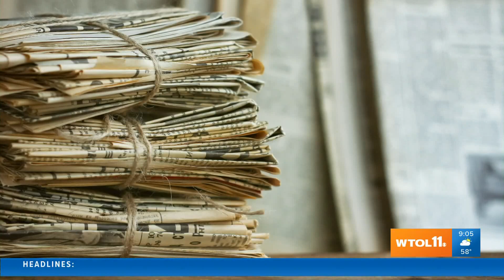Deadly flooding, bar fires tied to the mob | Today in Toledo History - March 24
Find out more about what happened on this day in Toledo history.